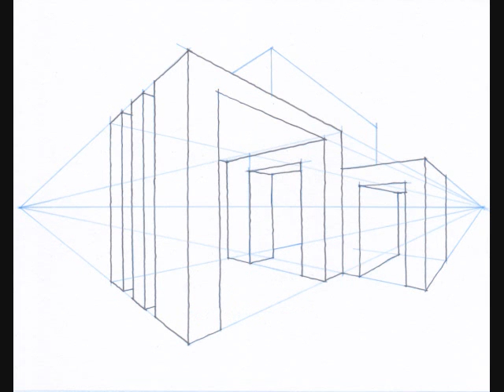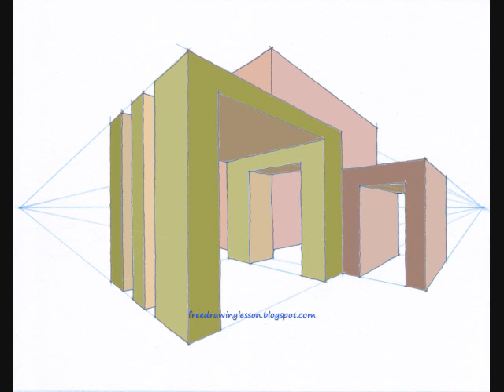Draw a box : Draw objects 43 ... complex objects in a two point perspective.. digital colouring.